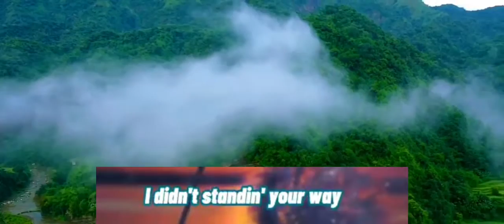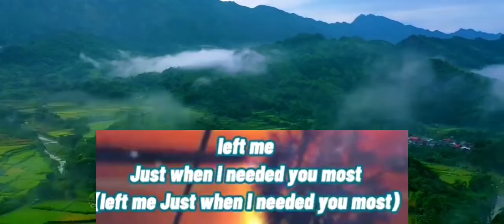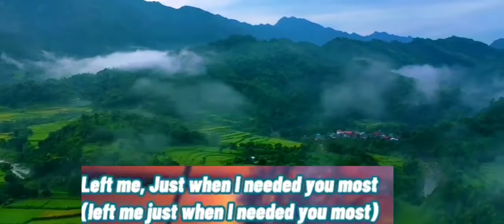(you left me)JUST WHEN I NEEDED YOU MOST